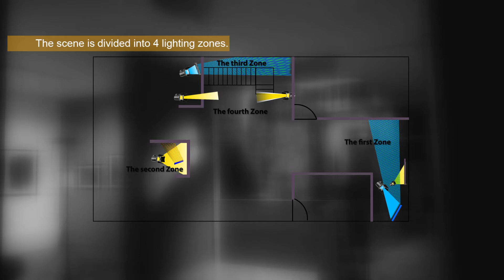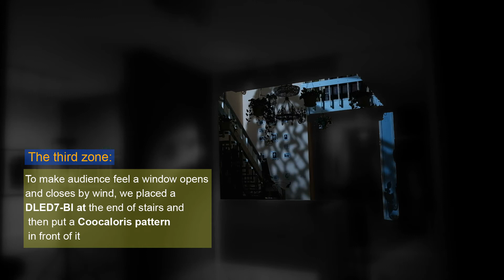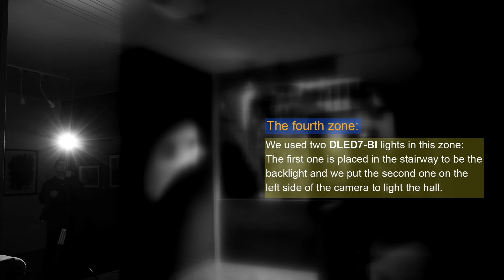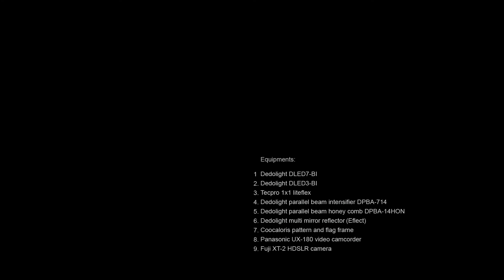Creating Atmosphere and Mood with Lighting- Arastoo Givi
This is an educational video workshop and by with, I will show you how to create atmosphere and mood with lighting. In this video, we see a window opens and someone goes up to close it, but the illusion of window is made just with lighting effects.